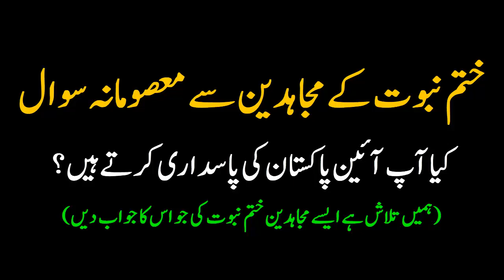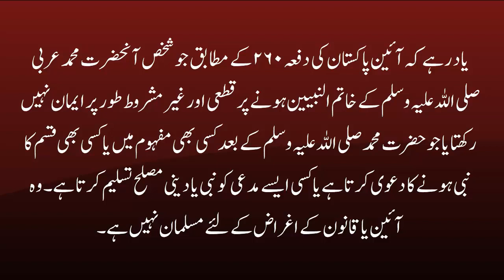ختم نبوت کے مجاہدین سے معصومانہ سوال Khatm e Nabuwat kay Mujahdeen jawab den